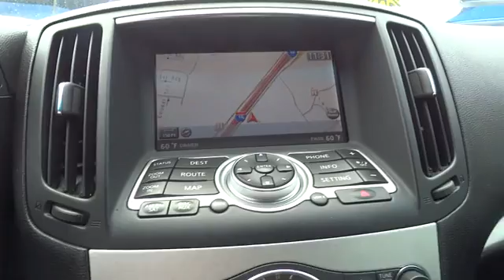2008 Infiniti G37 Coupe San Antonio, Austin, Houston, Dallas, New Braunfels, TX IT16460A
2008 Infiniti G37 Coupe

Gunn Infiniti
12150 IH-10 West

[S01] SPORT PKG  -inc: magnesium paddle shifters  sport-tuned springs & shock absorbers  19 cast aluminum wheels  P225/45WR19 front tires  P245/40WR19 rear tires  aluminum pedals  sport-styled steering wheel  unique front fascia & side sills  viscous limited slip differential  enlarged brakes w/Infiniti logo  sport-styled front seats w/thigh extensions & driver side adjustable bolsters,[U01] NAVIGATION PKG  -inc: HDD-based navigation system w/lane guidance  XM NavTraffic  touch screen  9.3GB music drive  compact flash input slot  voice recognition  rearview monitor,Traction Control,Stability Control,Rear Wheel Drive,Tires - Front Performance,Tires - Rear Performance,Temporary Spare Tire,Aluminum Wheels,Power Steering,4-Wheel Disc Brakes,ABS,Brake Assist,HID headlights,Automatic Headlights,Fog Lamps,Power Mirror(s),Intermittent Wipers,Variable Speed Intermittent Wipers,Power Driver Seat,Power Passenger Seat,Leather Seats,Bucket Seats,Driver Adjustable Lumbar,Pass-Through Rear Seat,Rear Bench Seat,Floor Mats,Cruise Control,Adjustable Steering Wheel,Steering Wheel Audio Controls,Leather Steering Wheel,A/C,Trip Computer,Tire Pressure Monitor,Power Windows,Power Door Locks,Keyless Entry,Engine Immobilizer,Remote Trunk Release,Keyless Start,Rear Defrost,AM/FM Stereo,CD Changer,CD Player,Satellite Radio,MP3 Player,Auxiliary Audio Input,Climate Control,Multi-Zone A/C,Power Outlet,Driver Vanity Mirror,Passenger Vanity Mirror,Driver Illuminated Vanity Mirror,Passenger Illuminated Visor Mirror,Front Reading Lamps,Driver Air Bag,Passenger Air Bag,Passenger Air Bag Sensor,Front Side Air Bag,Front Head Air Bag,Rear Head Air Bag,Emergency Trunk Release